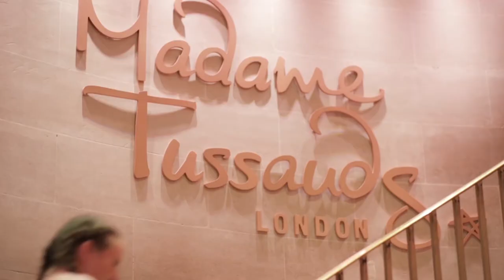Client Reviews | Best Wedding Videos | Bloomsbury Films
Review of Bloomsbury Films by clients who booked Bloomsbury for their wedding & event videography | BloomsburyFilmsReview BestWeddingVideoReview BestVideographerReview | Produced by Bloomsbury Films © | WEB: bloomsburyfilms.com | SOCIAL @bloomsburyfilms